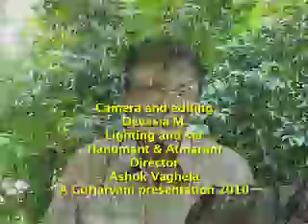Philip Clark - Poem 4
Gujarati poem.